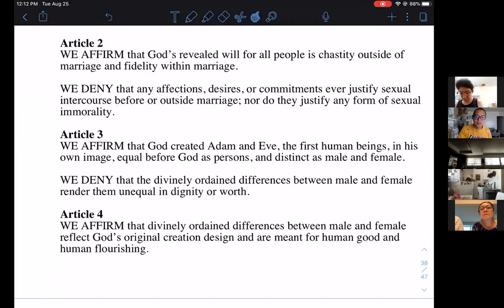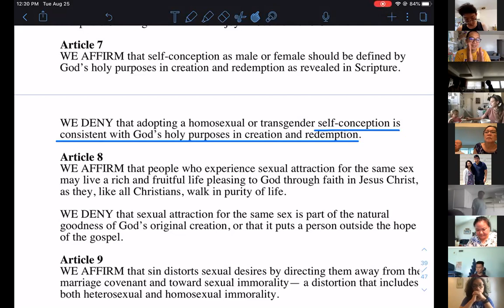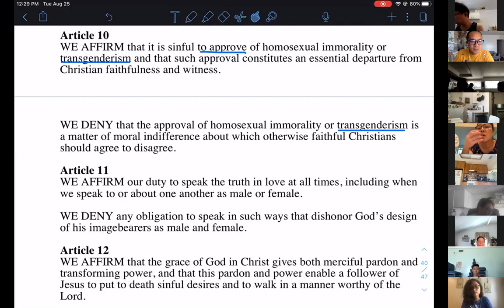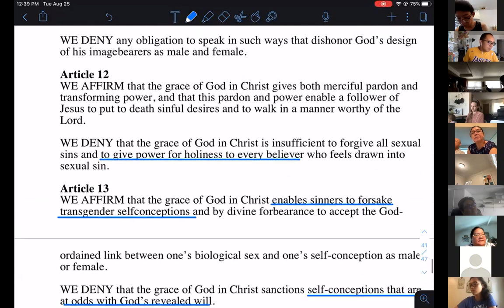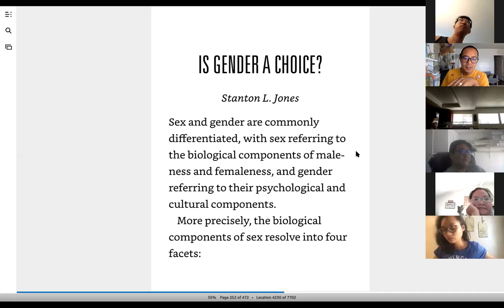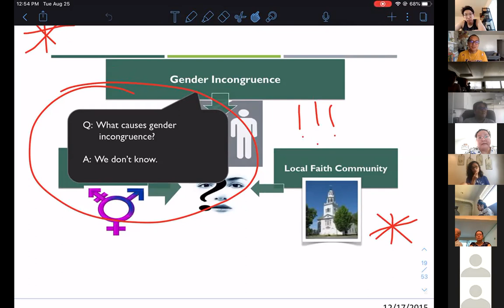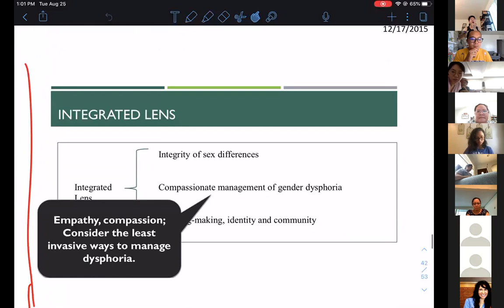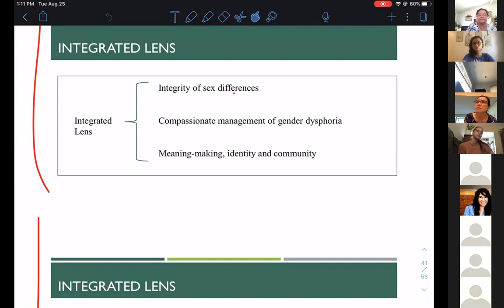7. On theTransgender Challenge Today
A Desiring God seminar taught and modified by PJ Tibayan for Bethany Baptist Church (Lesson 7 of 8)